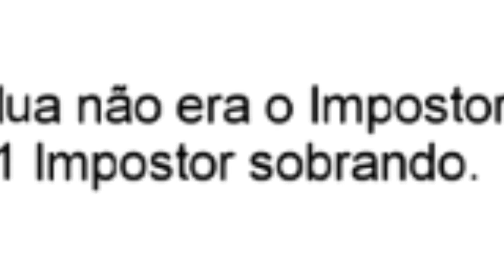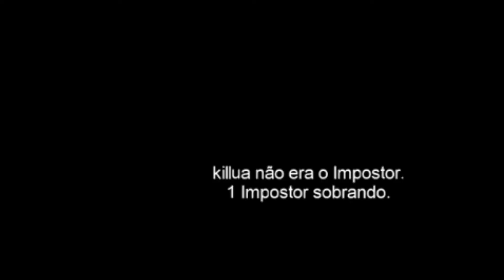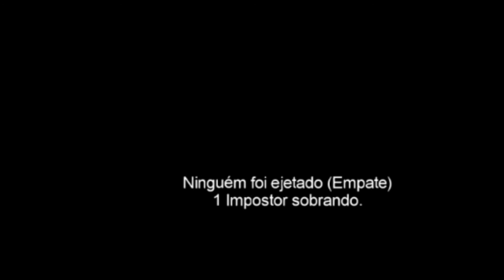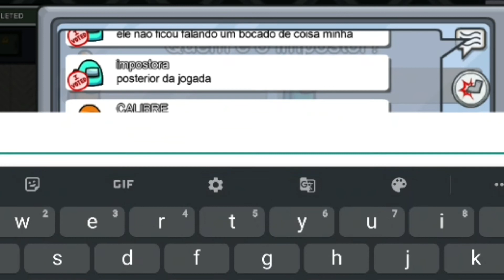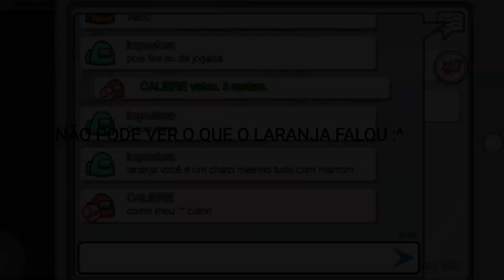{MEME}~Among Us#2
ola amigos e amigas tudo bem com vocês hoje foi mais um novo no canal  espero que tenham gostado do vídeo se gostou se inscreva-se no canal ative o sininho de notificações e clique no joinha para ajudar o canal ♥️♥️😁